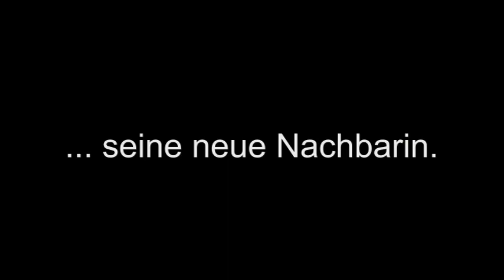Na also, geht doch! - Trailer zum Roman von Thomas Jendrosch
Wer Lust aufs Lesen hat, der findet vielleicht an Peer Gefallen. Der Psychiater ist eigentlich nur peinlich, dennoch wurde seine Lebensbeichte nun auf Papier gebracht. Leichte Kost für den Kenner schräger Psychogramme und Liebhaber rustikaler Romane - zu finden bei amazon.de.

Na also, geht doch!
Roman von Thomas Jendrosch